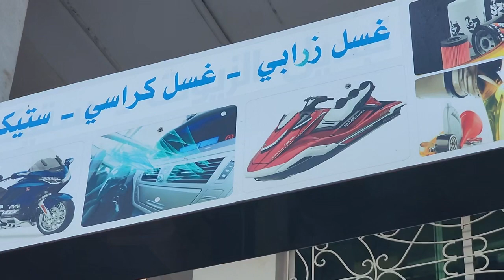مرحبا بكم في لافاج ولدرحيمو . الرقم واحد في القنيطرة .. الهاتف